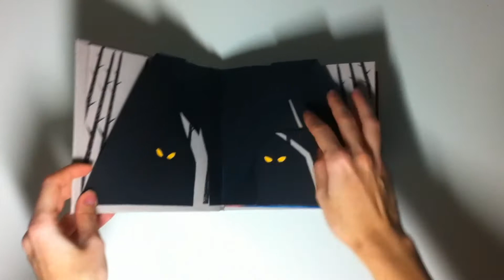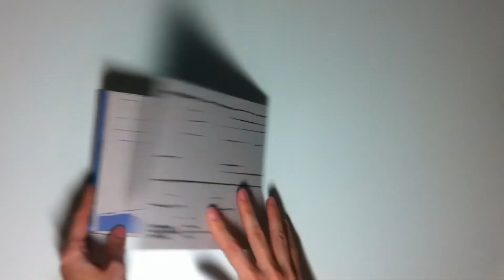Olya Bashkatova Way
student course work
curator: Leonid Slavin
British Higher School of Art and Design (Moscow)